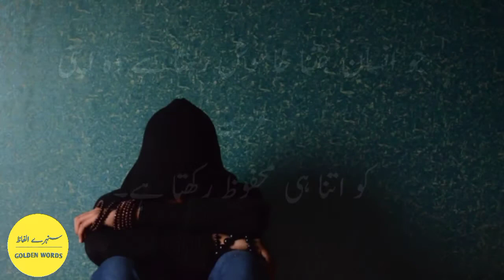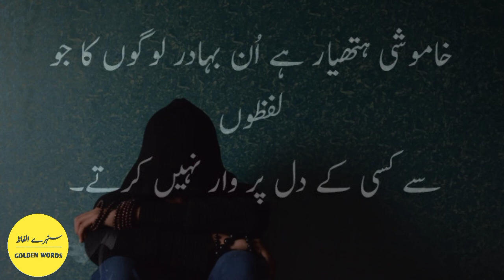Udaas logo k nam||golden words in hindi||motivational and inspirational quotes||life changing quotes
Assalamualaikum dosto umeed hai aaap sb kheriyat sy hun gy Allah aap sab ko apni hifazat mai rakhy ameen is video mai batyaa gya hai k insaan k liye khamosh rehna kitna zaruri hai jo os ko boht sy nuksan sy bacha leta ha golden words motivational quotes life changing quotes aqwal e zareen

Song: Unknown
Artist: Unknown

Please Note:
All Of The (Halal) Music & Nasheeds
golden words